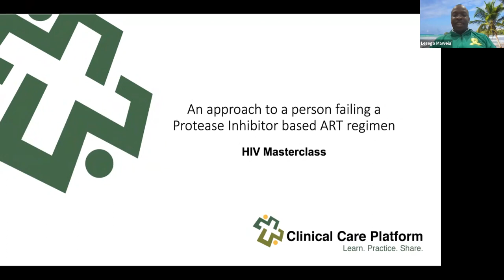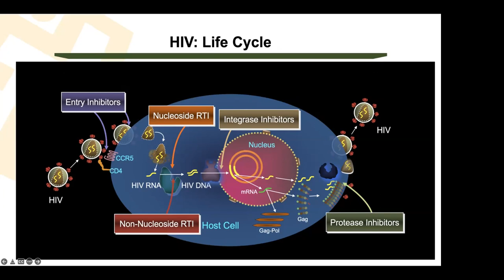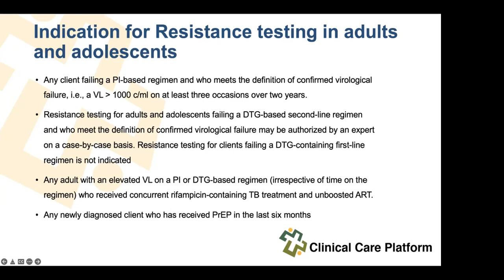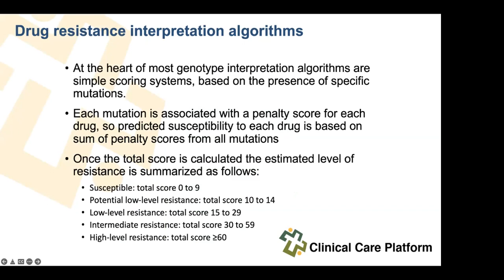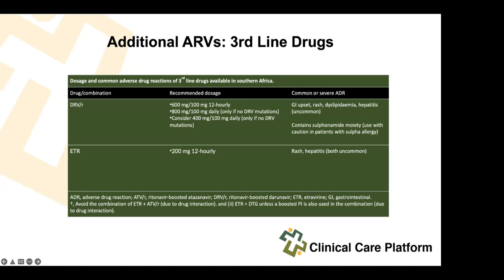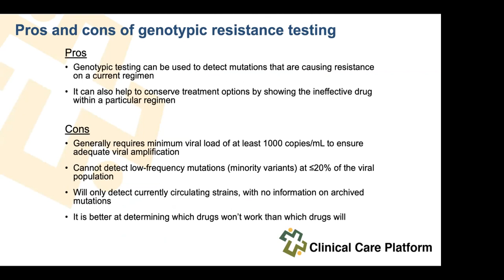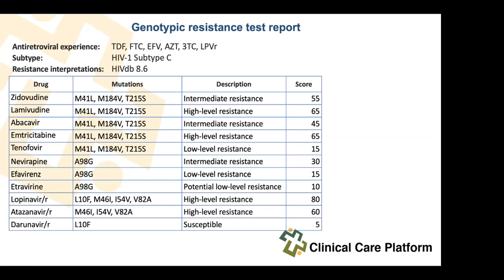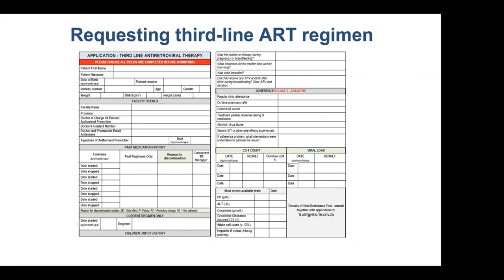High VL in PI Regimen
Our mission is to improve patient care through evidence-based education and educational resources that enhance clinical practice and competence of healthcare professionals.

Clinical Care Platform provides CPD accredited programs that attract practicing doctors, clinical associates and allied healthcare professionals seeking to attain continuing education to build their knowledge, improve their skills and meet the annual license requirements.